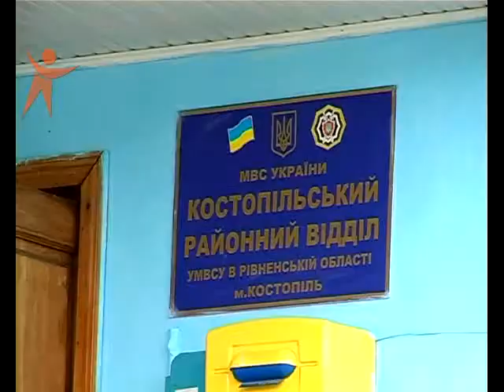NS 150420 ZaginyvMilicioner